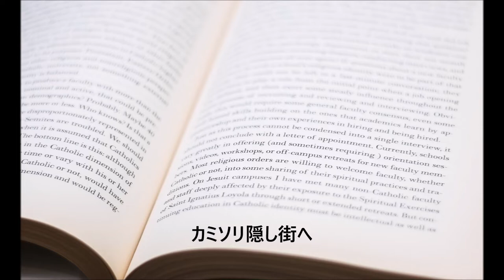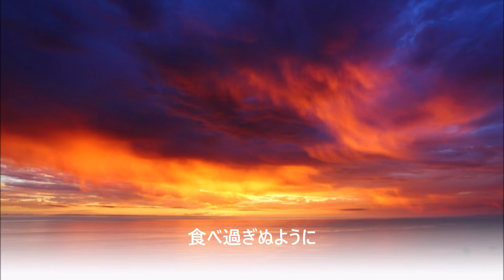歌ってみた「生きてあげようかな」筋肉少女帯